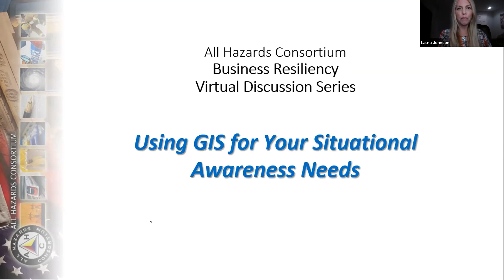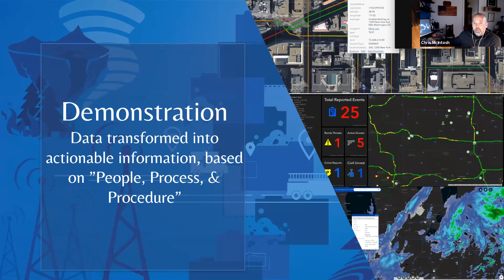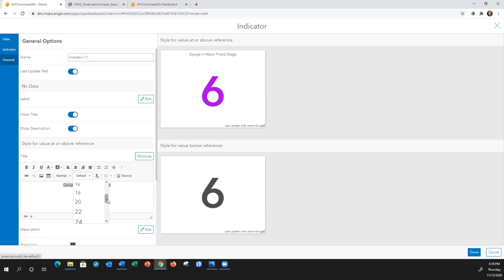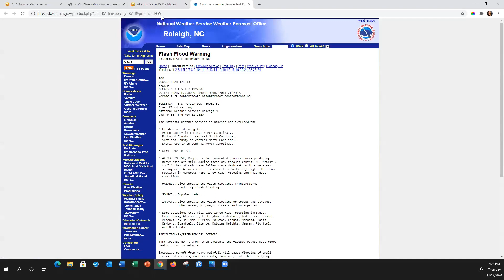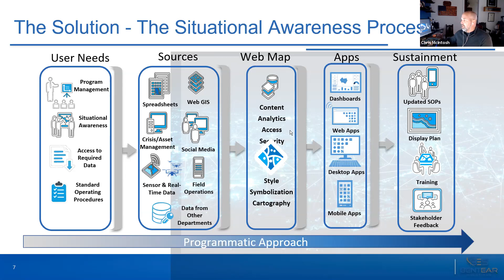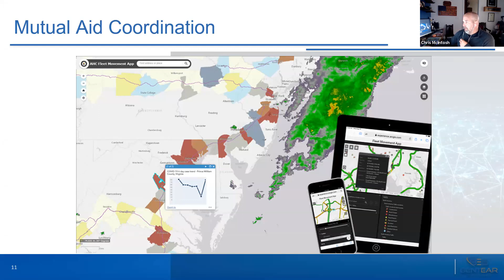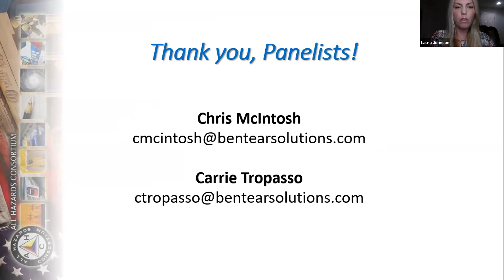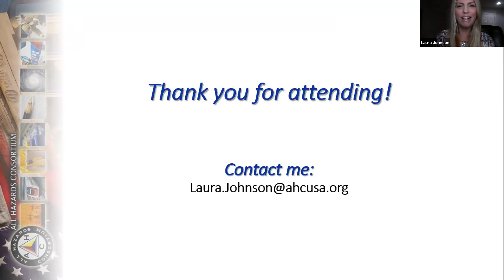Using GIS for Your Situational Awareness Needs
During this virtual discussion, you will learn:
1. Basic Situational awareness concepts
2. How to translate your needs to geospatial requirements
3. How to make a map
4. How to turn that map into a dashboard

This class is NOT for GIS professionals. It is for operational personnel who want to better understand what geospatial technologies can do for them.